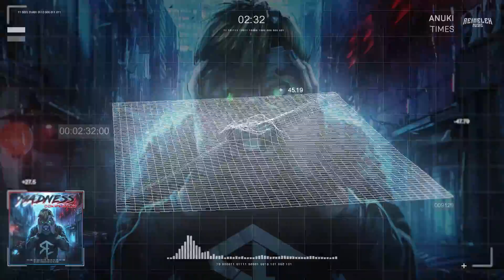Anuki - Times [Reinelex Release]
Artist(s): Anuki
Song: Times
Release Date: 1 February 2019